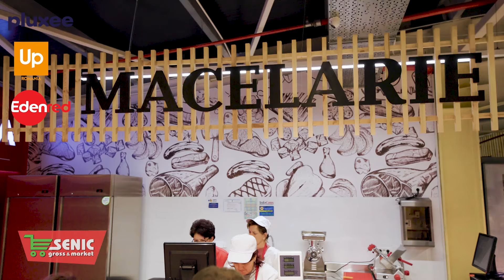Promotii Senic Focsani 17 06 23 06 2024